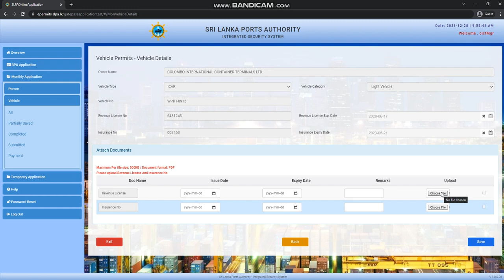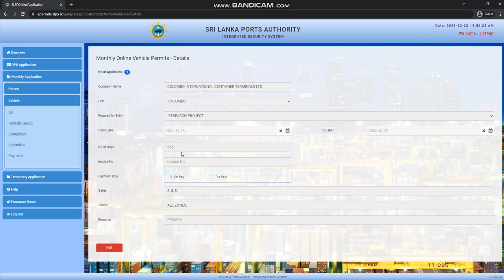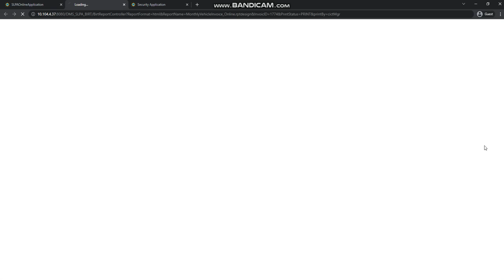Monthly Vehicle Pass